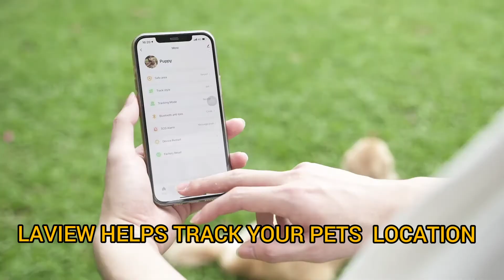LaView 4G GPS Tracker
A great mini tracking device, anti-lost, Ideal for tracking pets, children, aged parents, vehicles, and other valuables. Powerful GPS geolocator, long-lasting battery life, lightweight, waterproof, mini size, available in different colors.

LaView 4G GPS, For Anything You Might Lose Or Misplace.